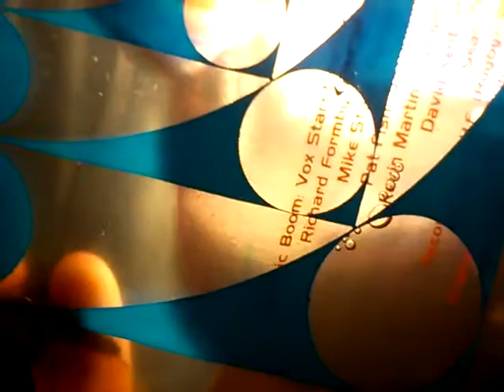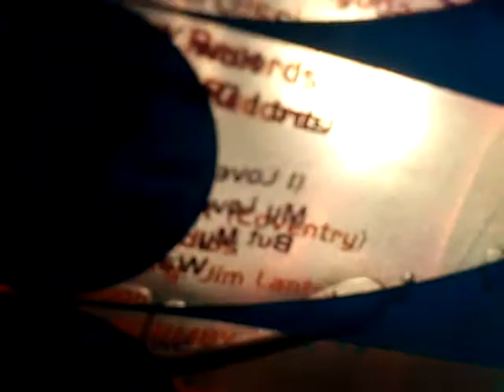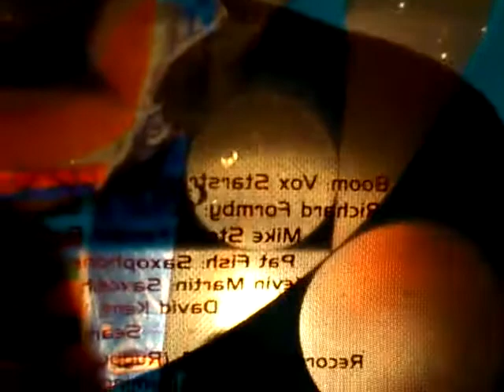Neon Sigh - Spectrum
The famed and highly prized clear vinyl oil pack edition of Soul Kiss Glide Divide live in action. Tempted to keep it going for To The Moon and Back but hey... I was keen to put on the next record: Manic Street Preachers ;-)